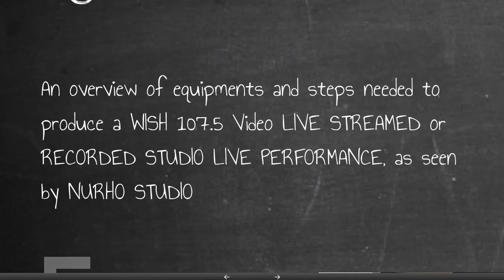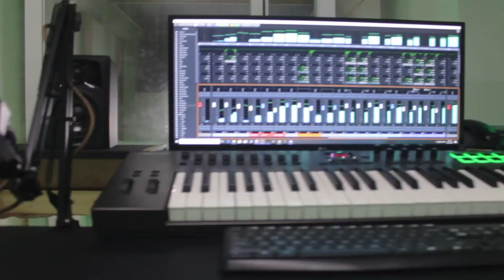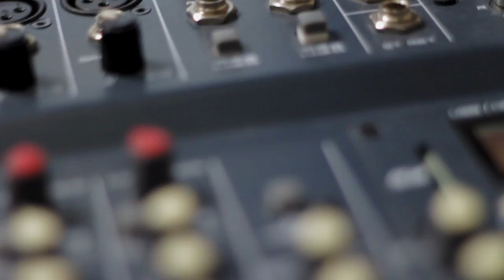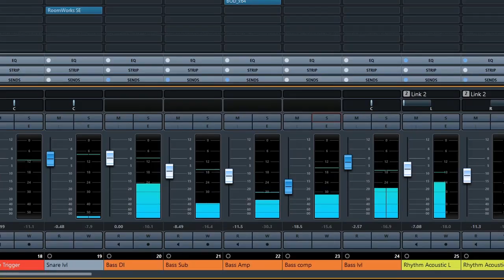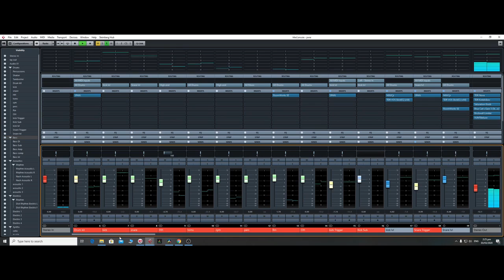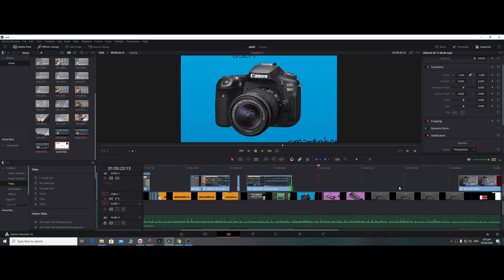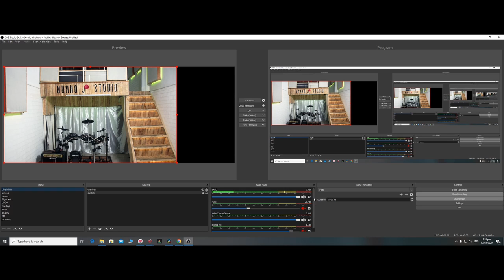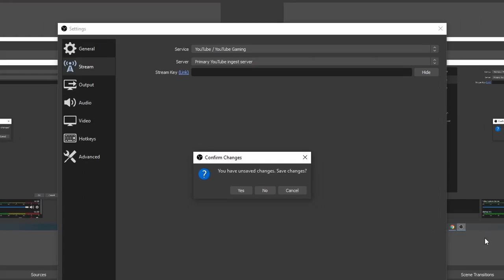LIVESTREAM to YOUTUBE|FACEBOOK|ZOOM|SKYPE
An overview of the equipments used and steps needed to produce a HIGH DEFINITION video LIVESTREAMED to FACEBOOK, YOUTUBE, ZOOM and SKYPE or RECORDED live performance using OBS.
Paano mag-LIVESTREAM ng magandang AUDIO and VIDEO quality sa facebook at Youtube gamit ang OBS studio at DAW mo. Aralin natin ang mga equipments, softwares at steps na kailangan para ma produce natin ang MAGANDANG QUALITY.Filipino with English Subtitles

DIGITAL AUDIO WORKSTATION, cubase, FL  studio, logic, protools, audacity.

MICS:
LEWITT LCT 240

BEHRINGER C1

ALL IN STUDIO:
FOCUSRITE

INTERFACE:
FOCUSRITE SCARLET 18I20

This is NURHO STUDIO.
YOUR SONG, YOUR STORY